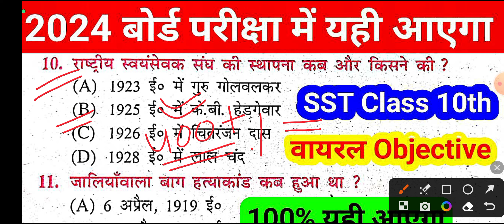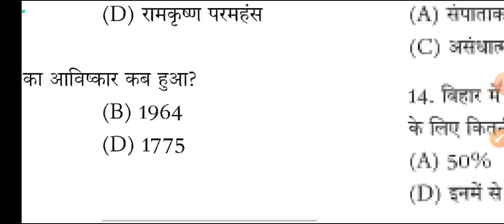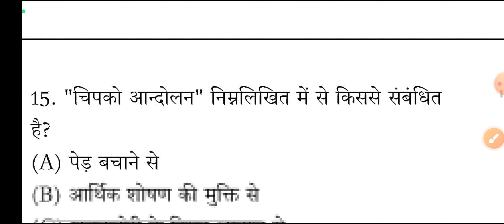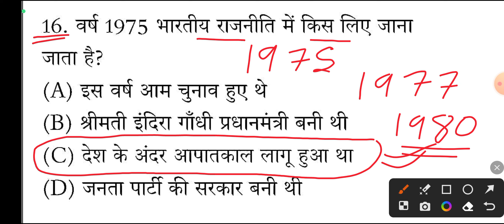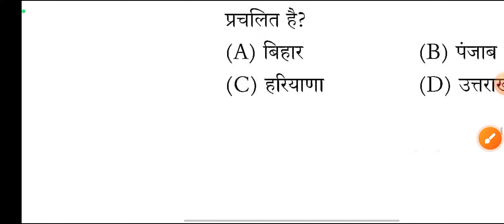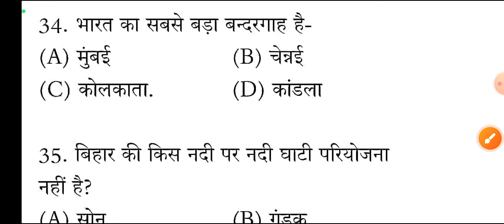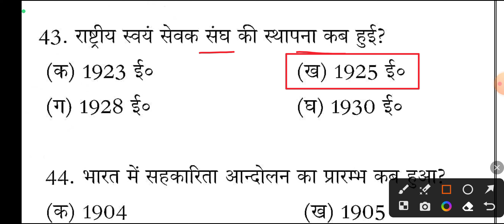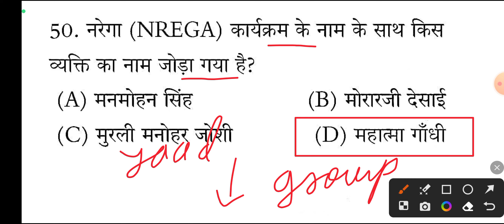Social Science Class 10th Bihar Board 2024 || Social Science vvi Objective Questions 2024